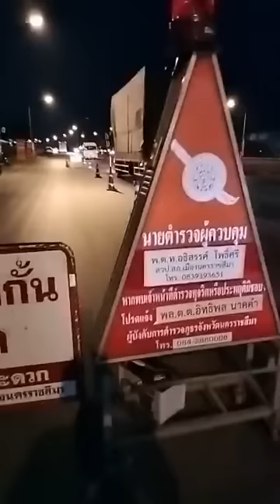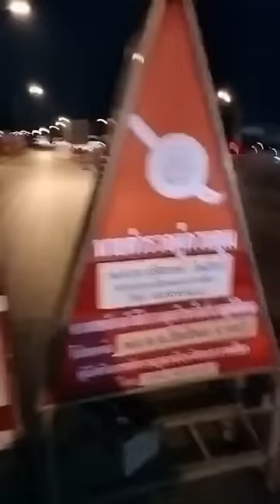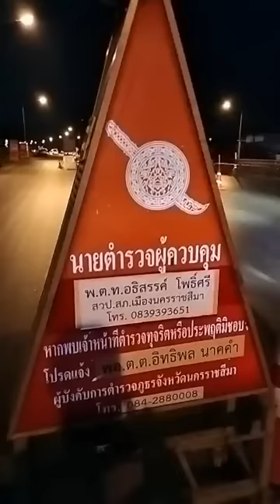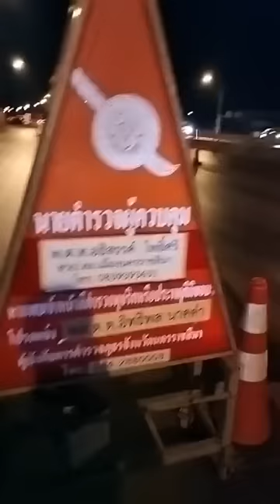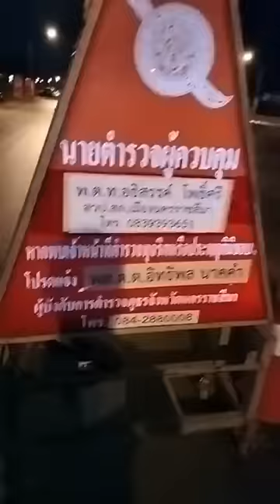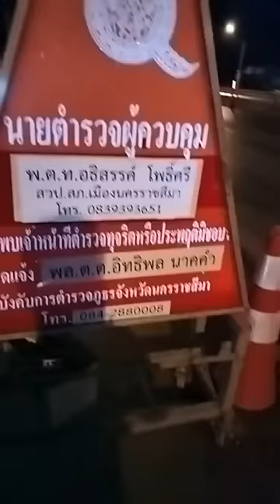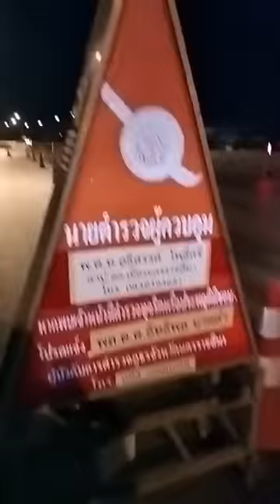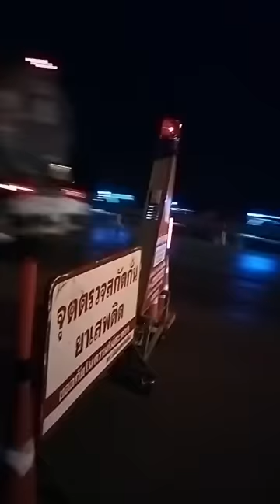งานเข้าแล้ว สภ.เมืองนครราชสีมา ตั้งด่านตรวจฉี่ เจอสีม่วงสองถ้วย ออกอาการ!!